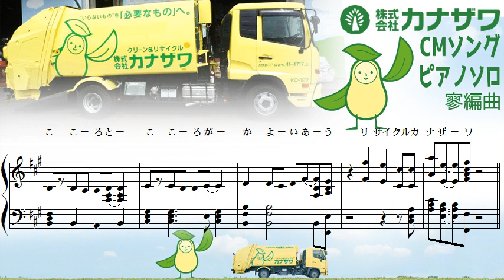カナザワ - CMソング - ピアノソロ - リサイクル事業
鹿児島県、主に大隅半島を拠点に、リサイクル事業、廃棄物の収集運搬・処分事業を行うカナザワのCMソングをピアノアレンジしてみました。
昔から放送されているローカルCMソングです。

限りある資源を
大切に守るため
心と心が通い合う
リサイクルカナザワ